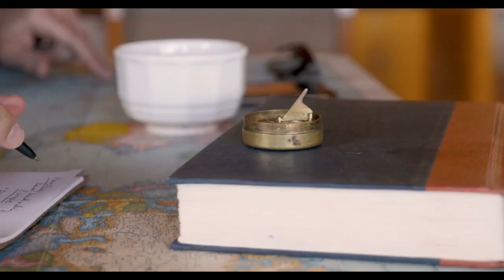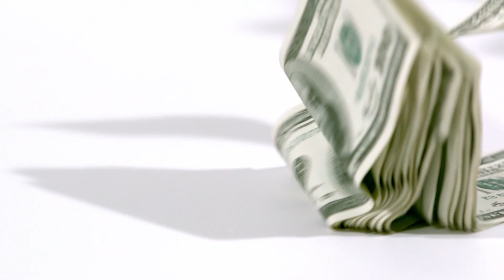It is extremely difficult to rise, but so easy to fall.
A story everyone must know.